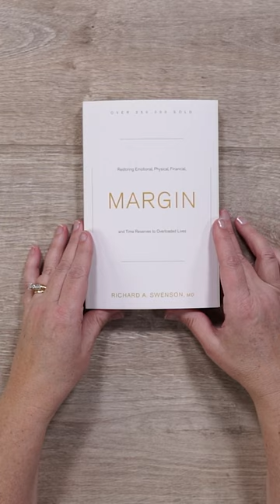Margin | Richard Swenson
Restoring Emotional, Physical, Financial, and Time Reserves to Overloaded Lives

This book is for anyone who yearns for relief from the pressure of overload.